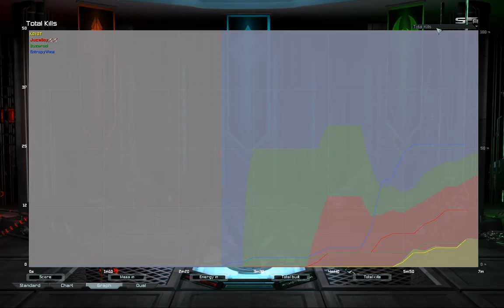Winter Duel w/ Juice | Supreme Commander Forged Alliance